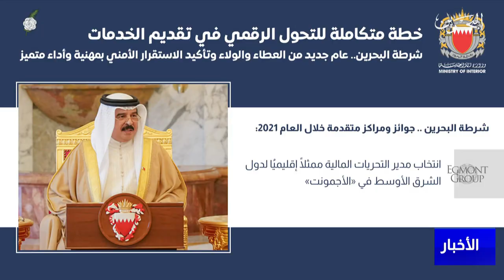البحرين مركز الأخبار : وزير الداخلية يلقي كلمة بمناسبة يوم شرطة البحرين الذي يصادف اليوم 14 ديسمبر